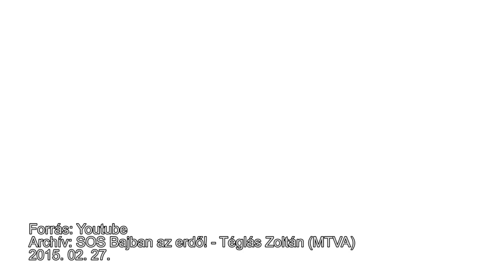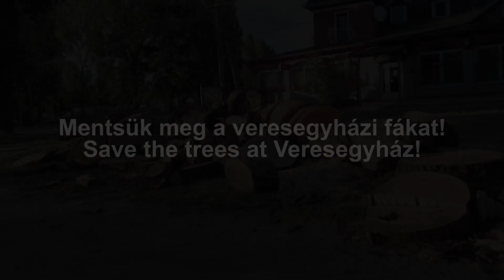Zoli Teglas on a mission in Hungary - Save the trees at Veresegyház!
A napokban olyan 200 éves fákat vágtak ki Veresegyházon, amiket még a nagyapáink és az ő felmenőik ültettek.  A közeli erdőben is folyamatosan tűnik el a természetes környezet. Ha helyi lakosként vagy természetszerető emberként fontos Neked, hogy több fát ne vágjanak ki indokolatlanul Veresegyházon, akkor tegyünk ellene!
Keress meg, és együtt talán még találunk jogi és alapítványi segítséget!

During the weekend several old, but live trees were destroyed in Veresegyház, Hungary - at my hometown. Meanwhile the Local Government systematically destroying the living nature around the city. Locals seems incapable to stop this, and as a local resident I would like to help them to fight.